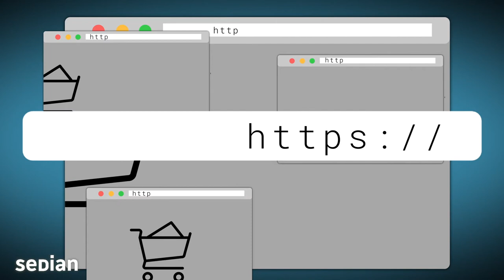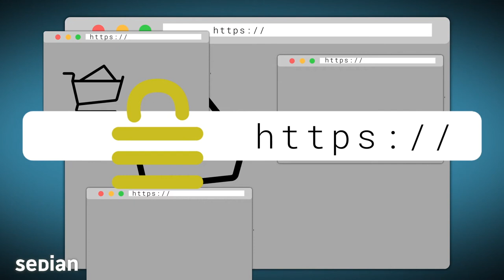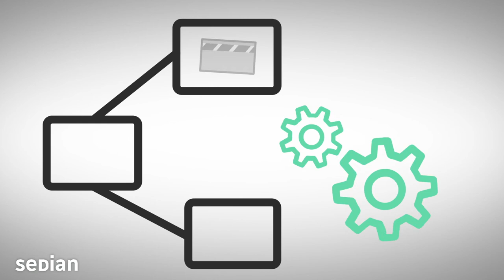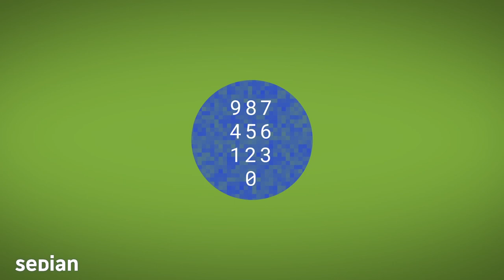Claves para realizar compras seguras en Internet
Con estos consejos podrás realizar compras seguras en Internet y disfrutar de las ventajas y la comodidad del comercio electrónico. ¿Preparado para comprar online?